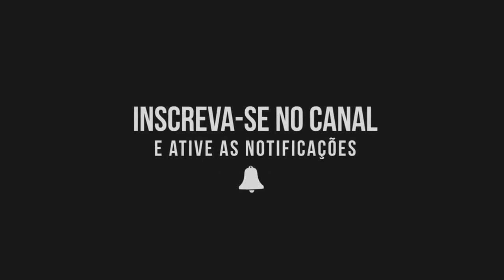16/02/2019 - GALO 2x0 Tupi - (Campeonato Mineiro 2019) - Narração do Eduardo Madeira [98FM]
Galo vence o Tupi em casa por 2x0 no Campeonato Mineiro e segue na parte de cima da tabela.

Gols do Galo:

⚽ Alerrandro - 06 minutos do 2° tempo
⚽ Vina - 37 minutos do 2° tempo